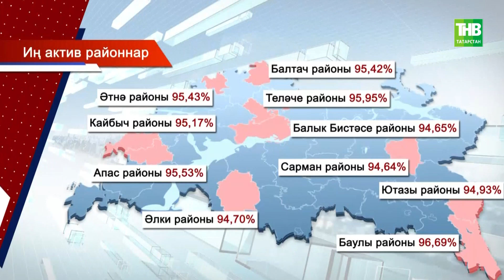3 көн дәвамында барган Президент сайлавының нәтиҗәсе билгеле